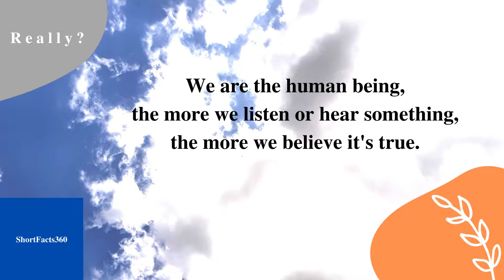Listening and Believing II Short Facts360 # 160 II